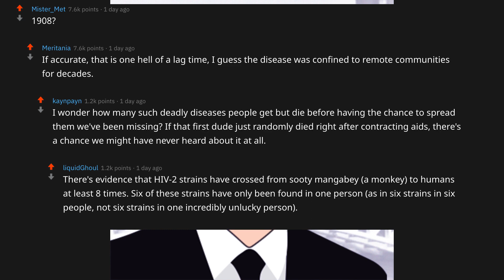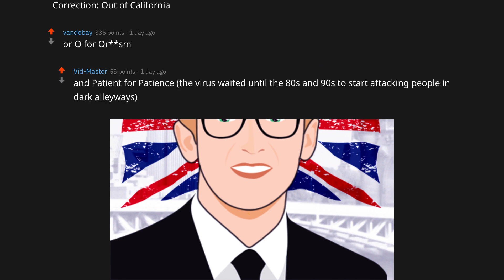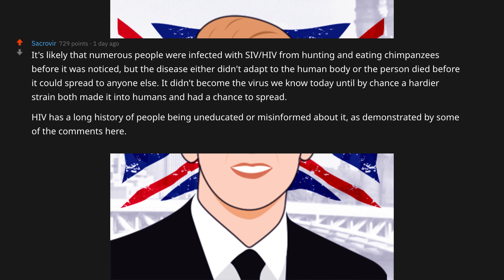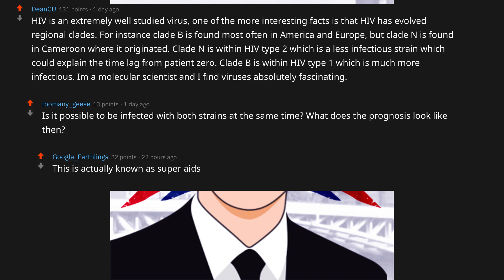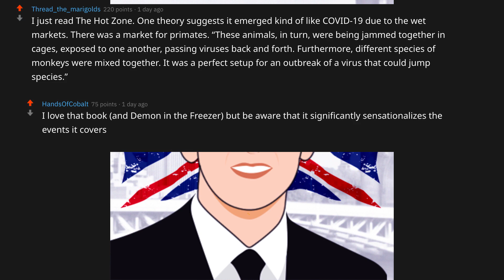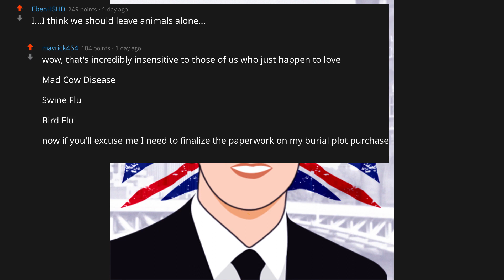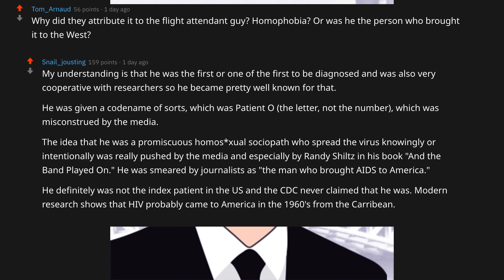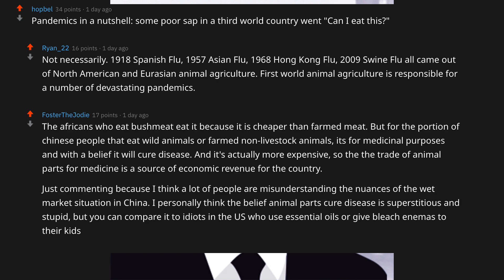The Real Story of Aids (r/TIL Reddit)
Today I learned scientists have been able to track the origins of the AIDS virus and it goes against everything we thought we knew!

Patient zero apparently lived in Cameroon in 1908, after hunting a chimp and being infected with Simian Immunodeficiency Virus.

In that case, patient zero was not, as the popular book 'The Show Must Go Own' popularized, Canadian flight attendant, Gaëtan Dugas.